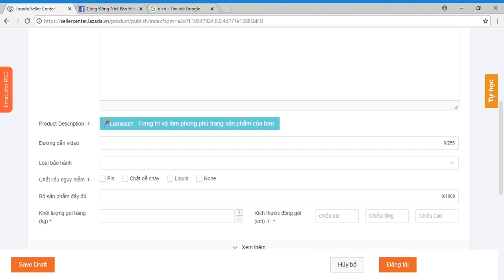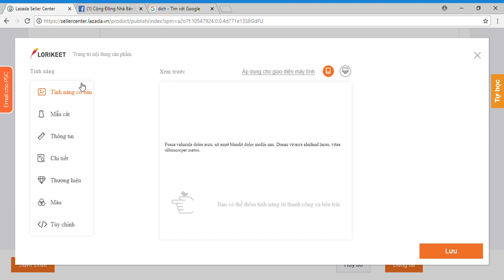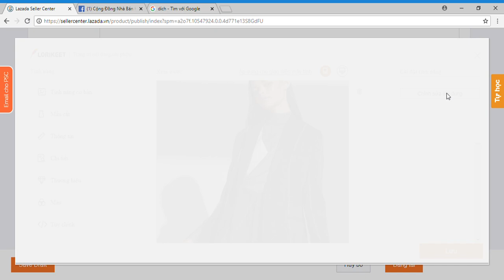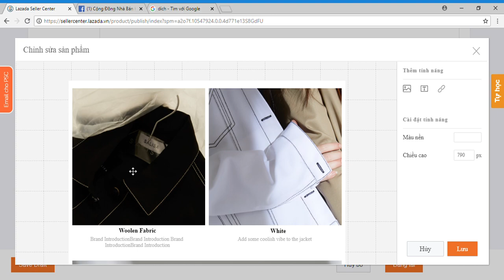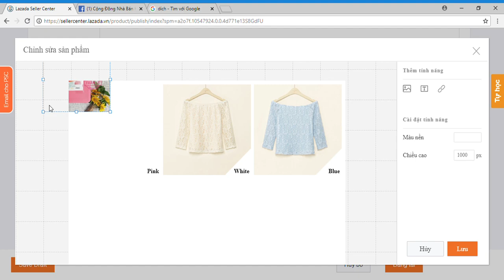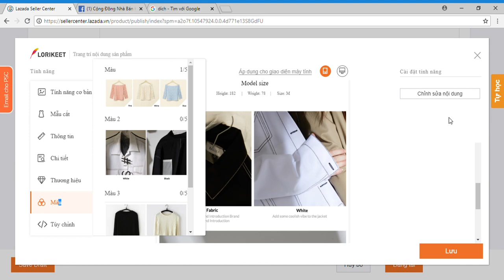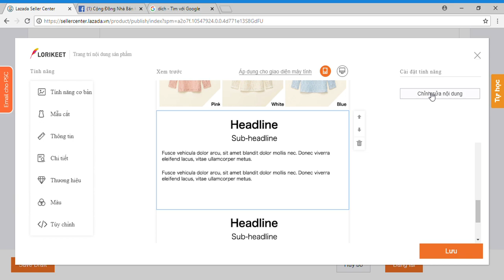LORIKEET TRÊN SELLER CENTER CÙNG NHAU KHÁM PHÁ NHÉ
chúng ta cùng nhau mò về lo-ri-kit xem nó như thế nào nhé! mình thấy củng dể thôi các bạn ạ!